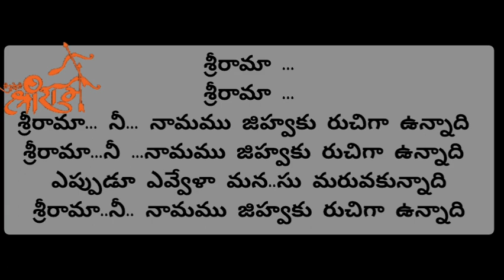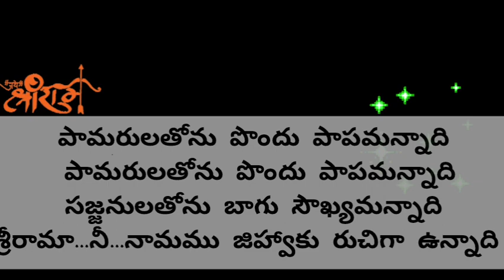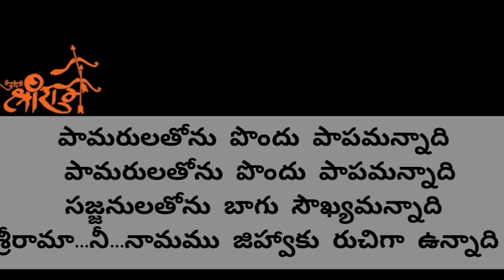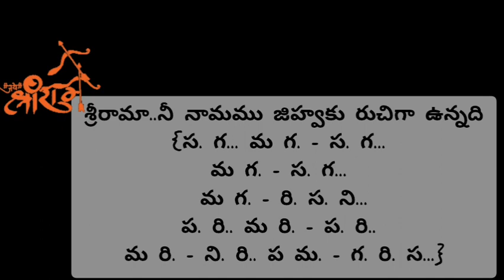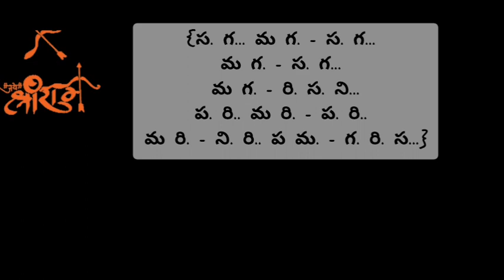శ్రీరామ నీ నామము కైవార తాతయ్య కీర్తన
music courtesy: music enthusiasts